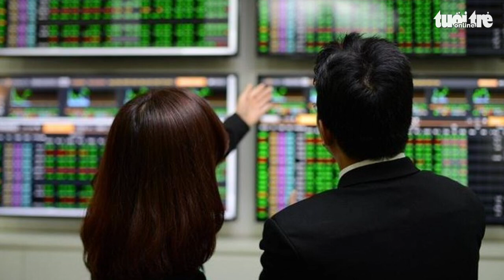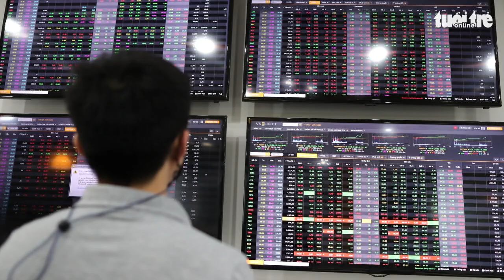Tin tức sáng 24-8: Đề nghị tăng cường kiểm tra casino; Chứng khoán sắp được giao dịch T+0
Tin tức đáng chú ý: Đề nghị tăng cường kiểm tra casino dành cho người nước ngoài; Cuối 2023, nhà đầu tư chứng khoán Việt sẽ được giao dịch T+0 trên các sàn giao dịch trong nước...